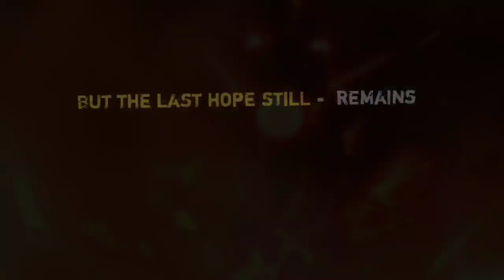KALKI AVATAR MOVIE TRAILER || K THE LAST WARRIOR BOOK TRAILER BY TARUN JOLLY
KALKI AVATAR ( K THE LAST WARRIOR ) Trailer |  K THE LAST WARRIOR BOOK TRAILER  BY TARUN JOLLY ||

yaha upload hoga Monday se  first episode of k the last warrior audio book  isliye